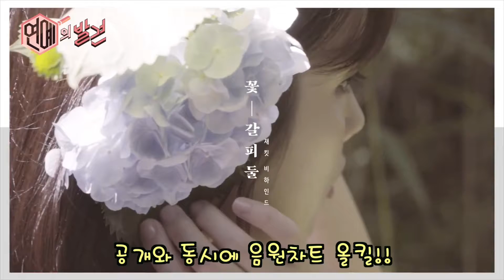enewstv 귀여움부터 성숙미까지 그레잇! 아이유 ′꽃갈피 둘′ 자켓 사진 비하인드 170401 EP.2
아이유가 ‘꽃갈피 둘’의 자켓 사진 비하인드 영상을 게재 했다.

- 영상연출: 김지훈 PD